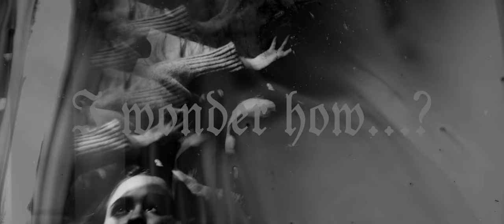MISANTHUR - Black Clouds & No Silver Linings (Official Track Premiere)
Inspired by metal and non-metal genres, MISANTHUR merge trance percussion, earthbreaking bass, crushing guitars and hellish vocals with (post)apocalyptic ambient landscapes and noise to create its own ouvre and paint the stories and scenery of mundane spiritual wasteland.

The band’s debut record ‘Ephemeris’ was written with the aim of capturing the concept of personal degradation, one’s own journey into the deepest corners of consciousness, one’s own weaknesses, fears, and monsters hidden in ego and identity, in the context of the fragility and evanescence nature of human life.